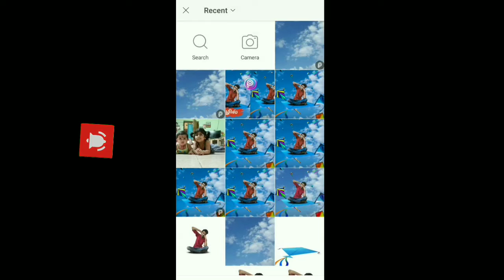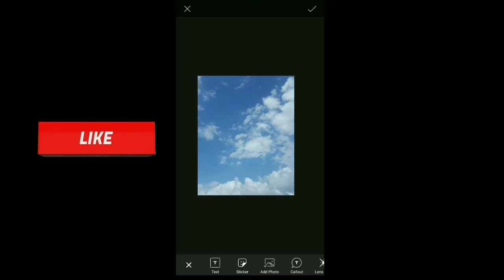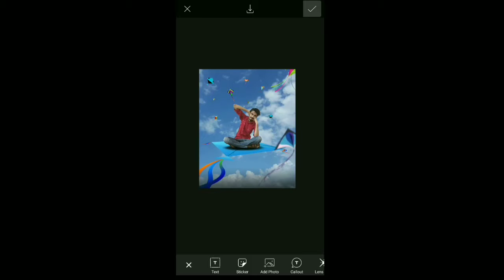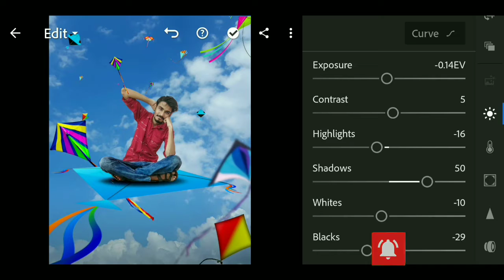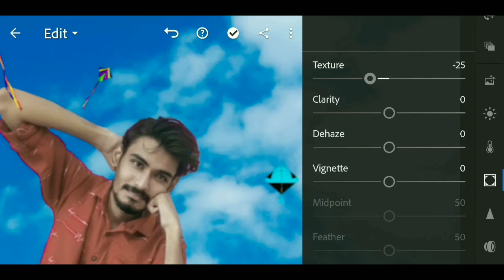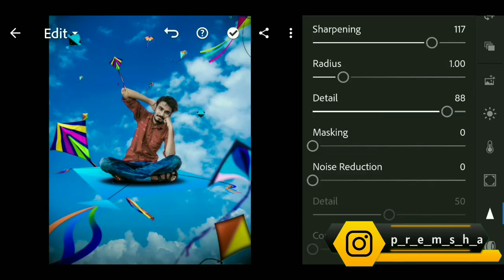Baana kaathadi | photo editing | picsart photo editing tutorial in tamil | sha pics edits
l D :- p_r_e_m_s_h_a

➡️ :  - all backgrounds and PNG stocks download